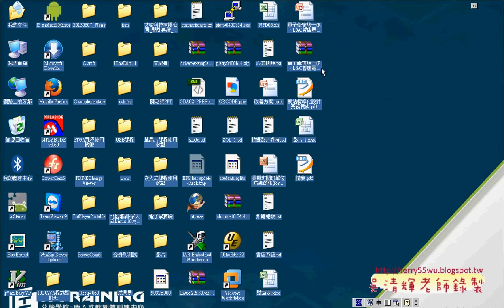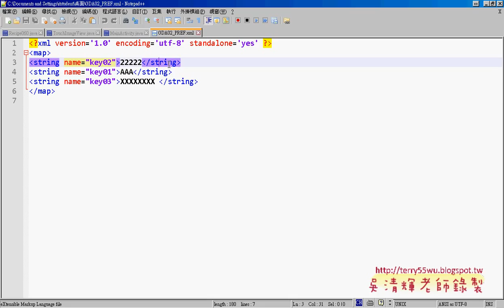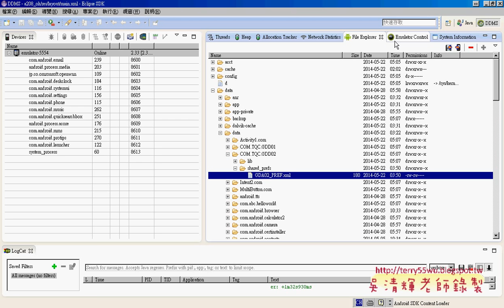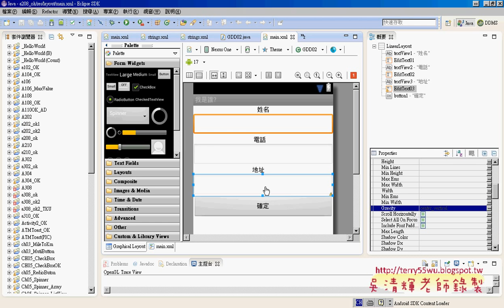06 範例我是誰介面設計